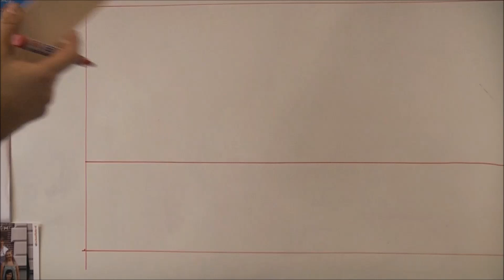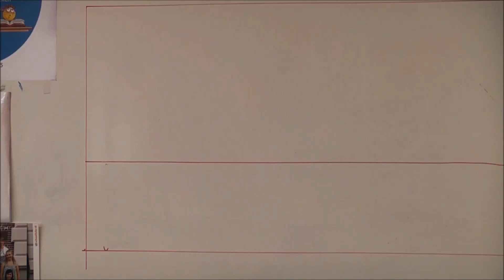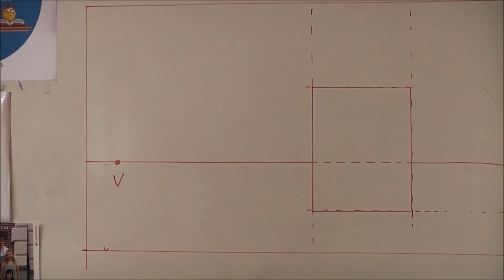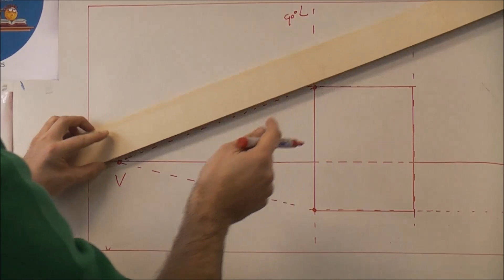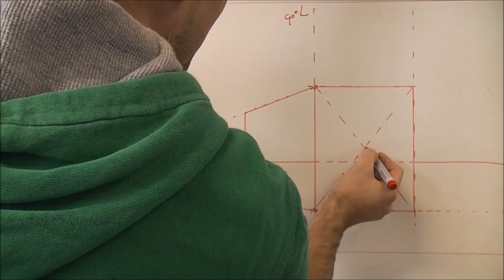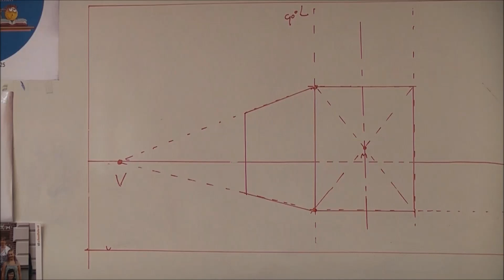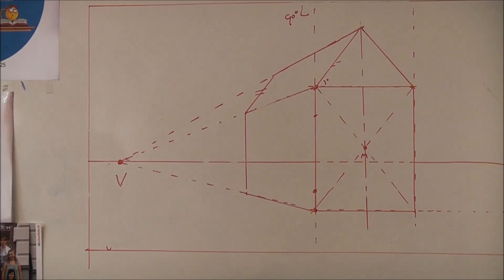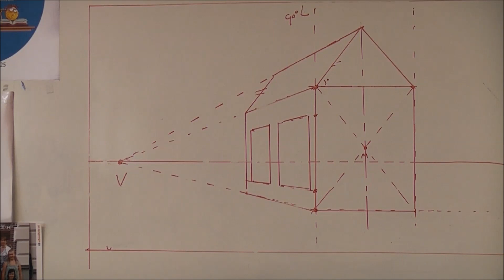Design MAVO 1 - Hangplek - opdracht éénpuntsperspectief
Deze video is eigendom van Design.